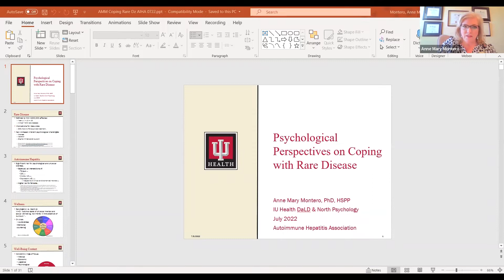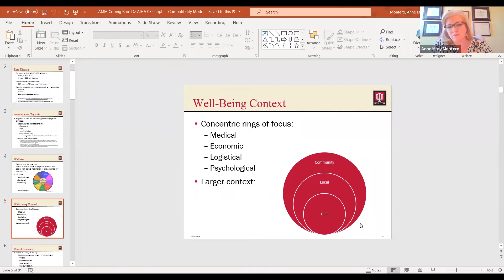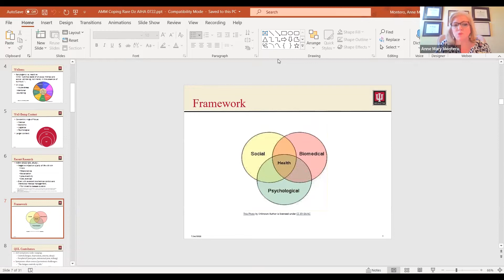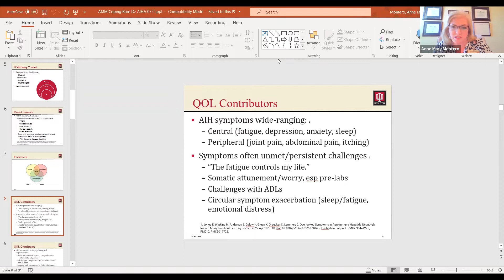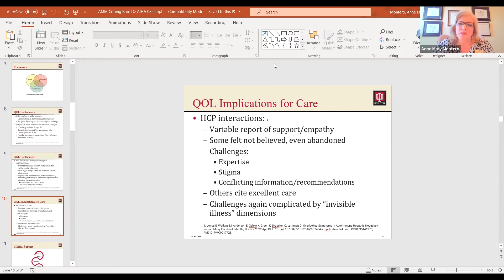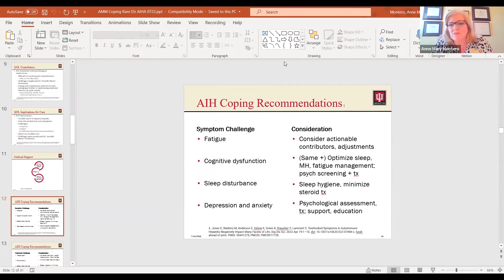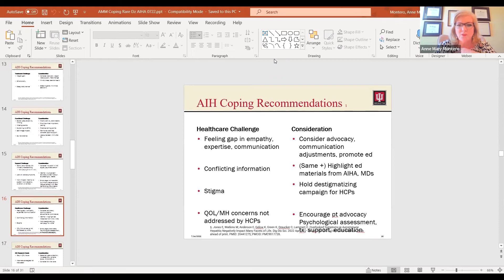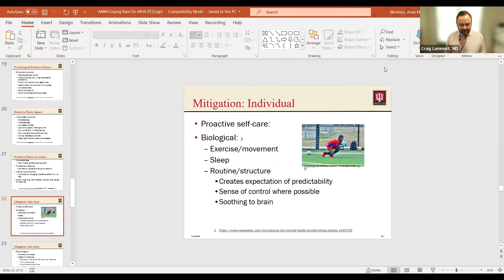Coping with a Rare Disease: A Focus on Mental Health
Anne Mary Montero, Ph.D., from Indiana University School of Medicine, provides some practical tips for handling the stress, fatigue, and poor sleep that often accompany a rare disease like AIH.